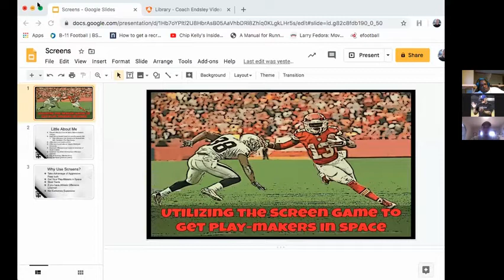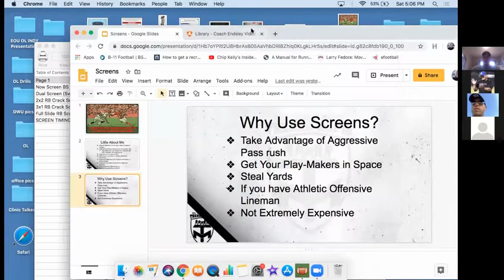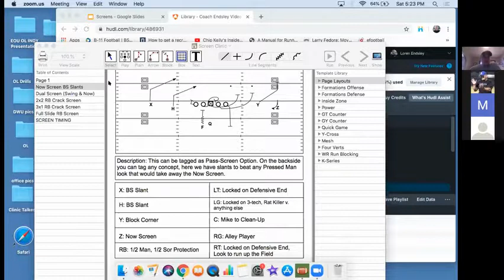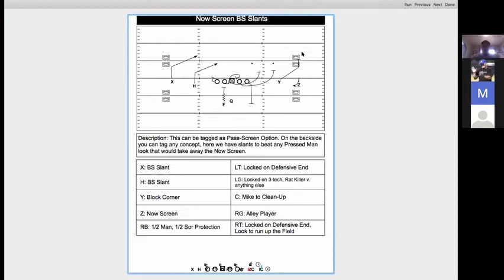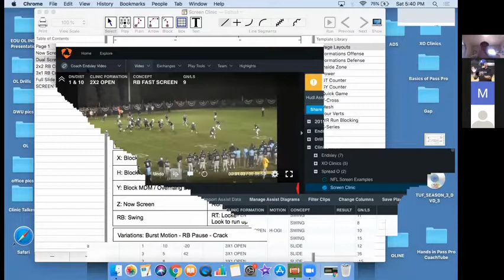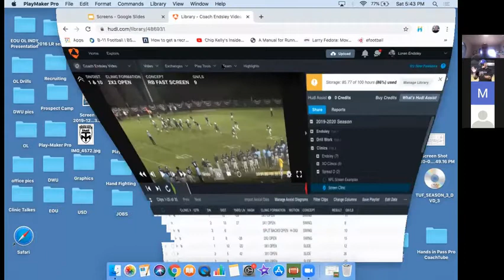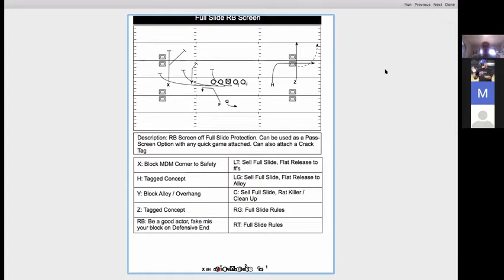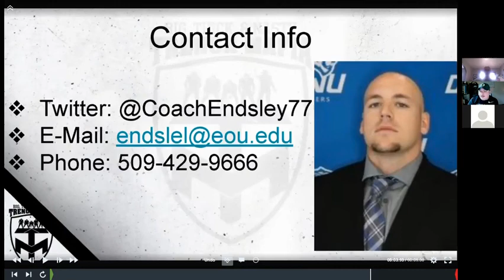Loren Endsley (Assistant Coach University of South Dakota) Screen Game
Coach Loren Endsley discusses his screen game.